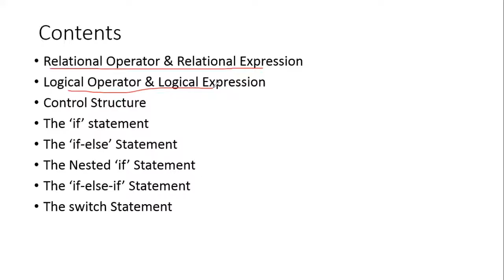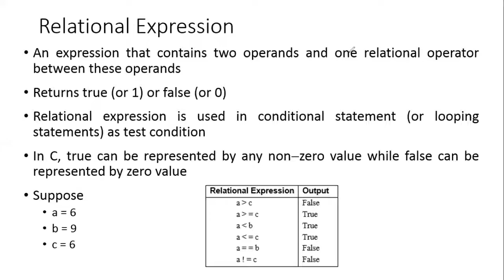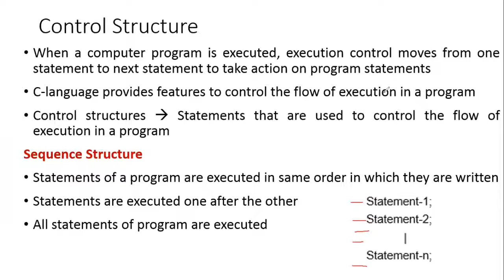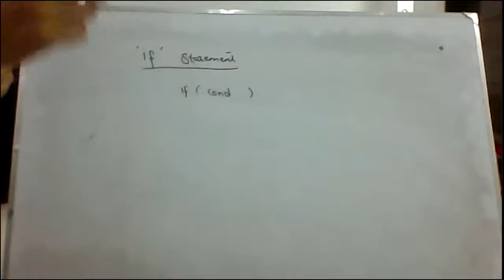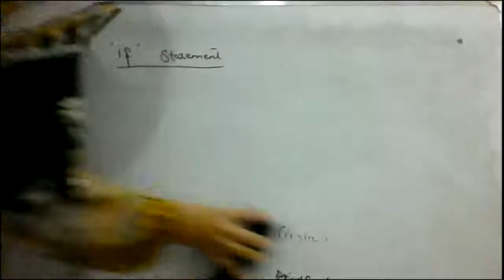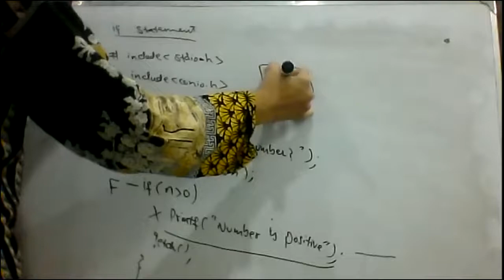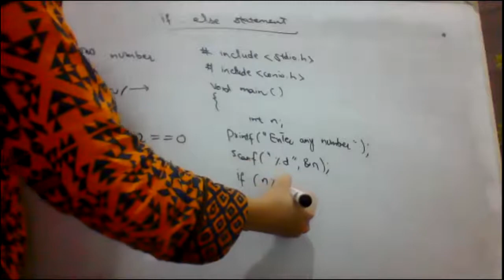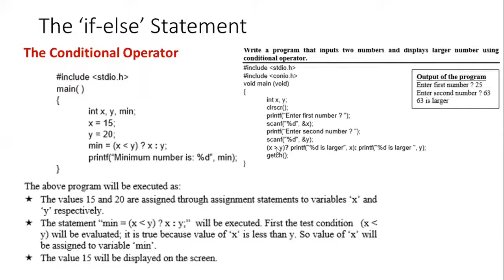Lecture 24, Chapter 11 - Part 1, 2nd year, Computer Science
1. Relational Operator & Relational Expression
2. Logical Operator & Logical Expression
3. Control Structure
4. The ‘if’ statement
5. The ‘if-else’ Statement

Get
PM series book
Computer Science ICS Part 2
By CM Aslam & Aqsa Aslam